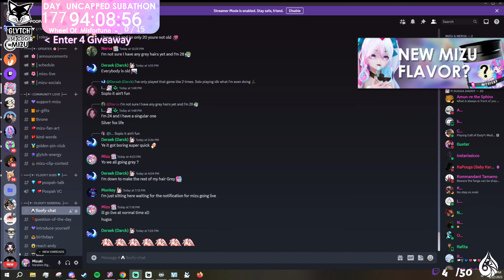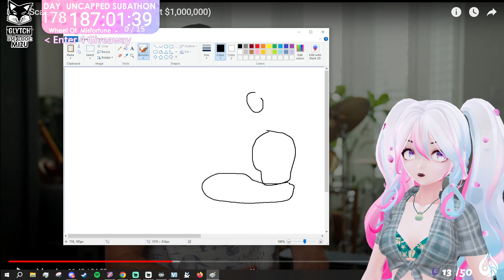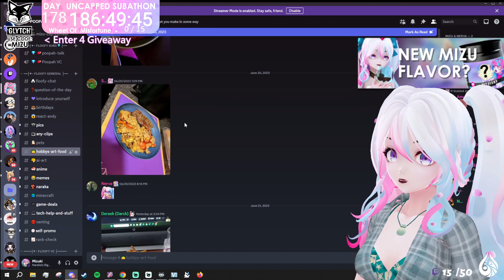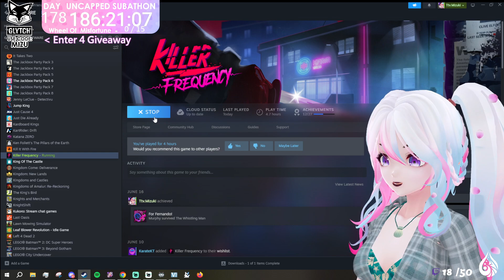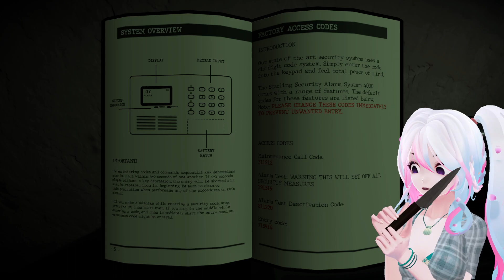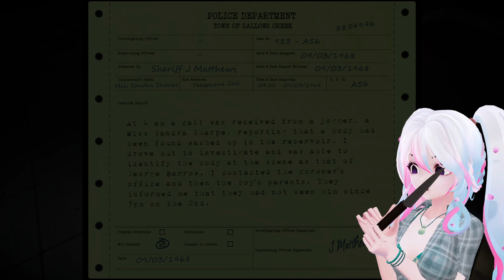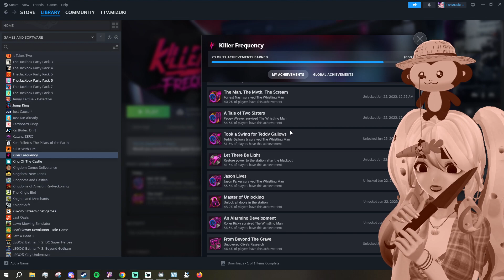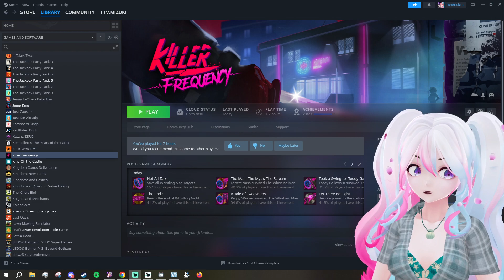Mizuki's Uncapped Subathon | Day 178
Day 178 of Mizuki's Uncapped Subathon!
• Come hang out with me on stream! Typical time is 9pm MST but with the Subathon its basically in the evening in general.